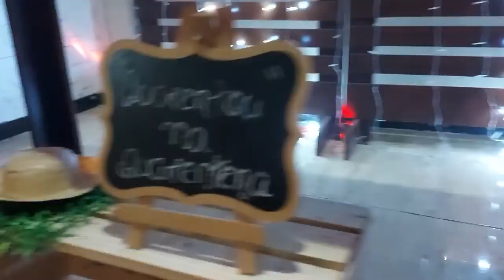Enchendo os Personalizados | DECORAÇÃO | PREPARATIVOS JUNINOS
Obrigado a Todos que me Acompanharão nesse Mini Preparativos . Beijos '